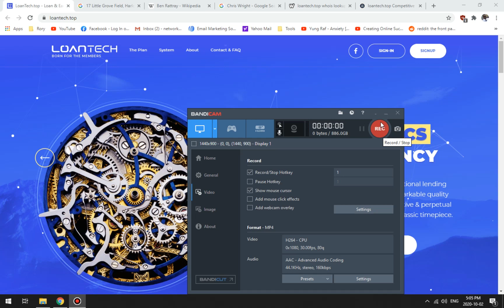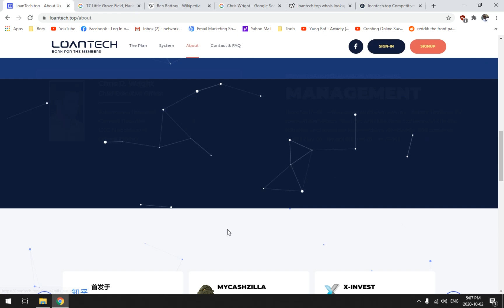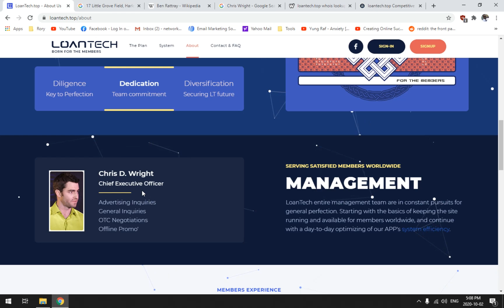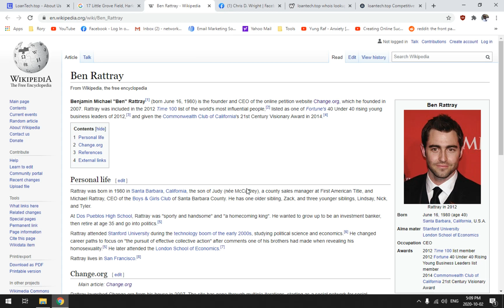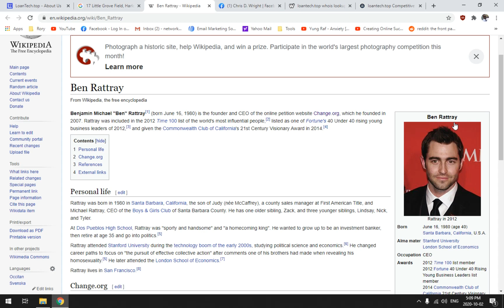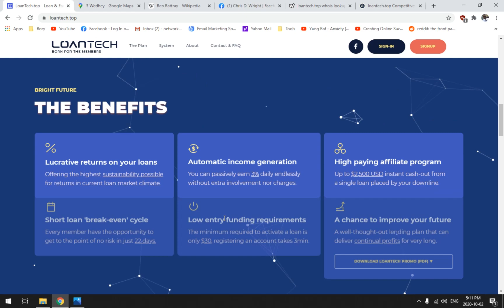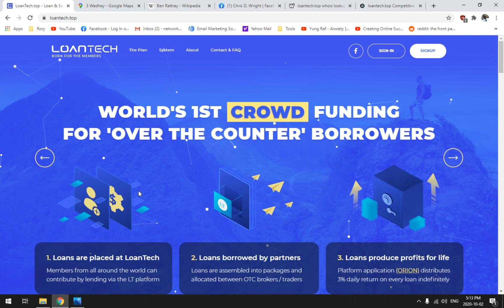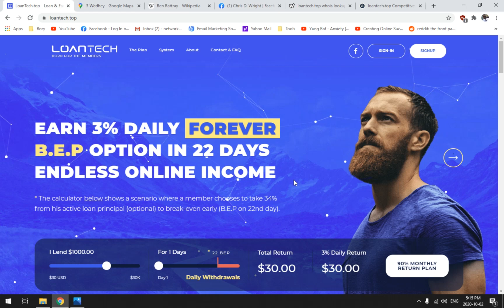Loan Tech Review - Legit 3% Daily Passive ROI or Scam? | LoanTech.top | HYIP Compensation Plan